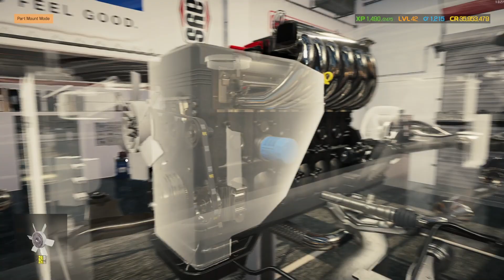Toyota Supra Old & New restoration - Car Mechanic Simulator 2021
Hi everyone today in Car Mechanic Simulator 2021 we found a 2 Toyota Supra in the junkyard yes the junkyard! its time to restore this beast hope you all enjoy make sure to like and sub also thx bye!